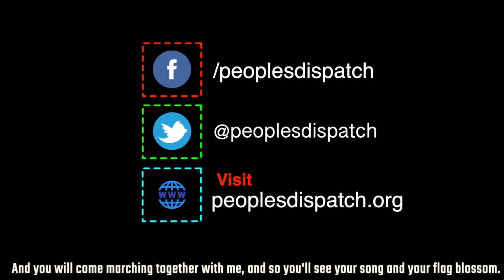Chilean police repress commemoration of death of a victim of police brutality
On December 28, Chilean police violently repressed a gathering of progressive groups that were commemorating the one year anniversary since the death of Mauricio Fredes at the hands of the police in Santiago.